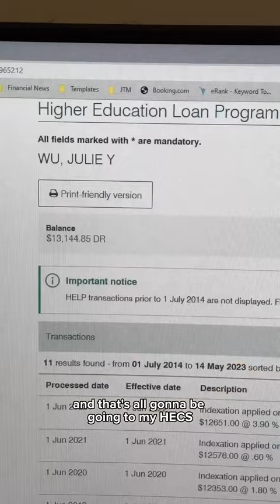My frugal budget review for April 😅